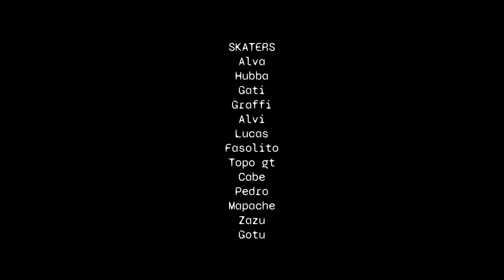VREVE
Proyecto filmado por la ciudad de córdoba y Buenos Aires en 2022 / 2023.

CAMARAS PRINCIPALES
Agustin amato
Lucas suarez

CÁMARAS ADICIONALES
ouyiframes
juani
Gon nuñez

ILUSTRACIÓN
Facundo Orellano

EDICIÓN
Lucas suarez

MUCHAS GRACIAS A TODOS LOS SKATERS QUE PARTICIPARON EN EL VIDEO !